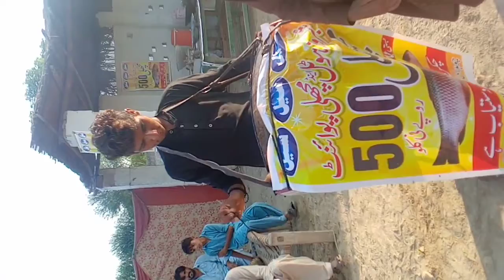New fish hotel in my village. |Ch nisar vlog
Aj ki video me mein apko dikhaun ga k villages me kesy choty hotel banaty hen or kesy sb log choti choti khushiun me shamil Ho jaty hen